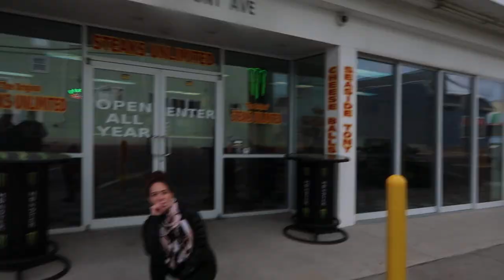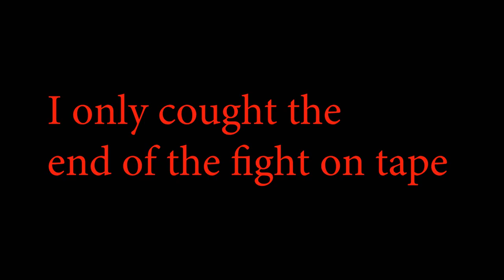Shirts off at The Jersey Shore Vlog #29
Other people In the Vlog:

Jade: as herself

Chris P.

Secret Message: We going to be down their all summer, come see us in seaside